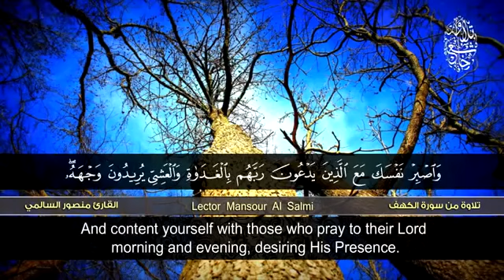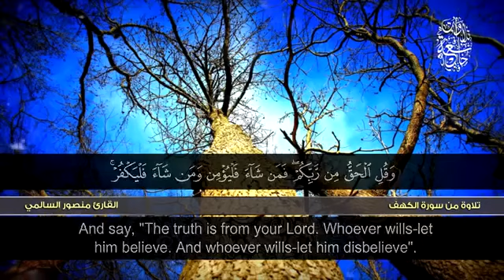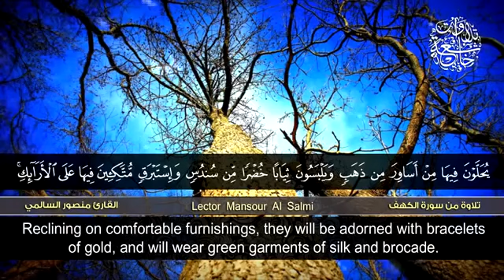Surat Al-kah'f recited by Sheikh Mansour Salim